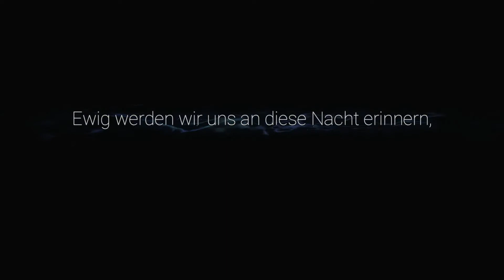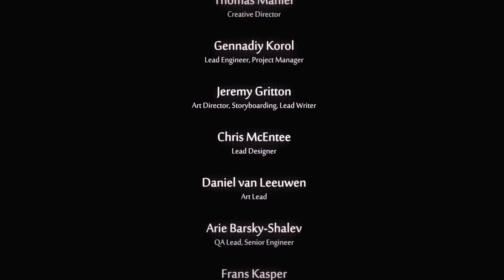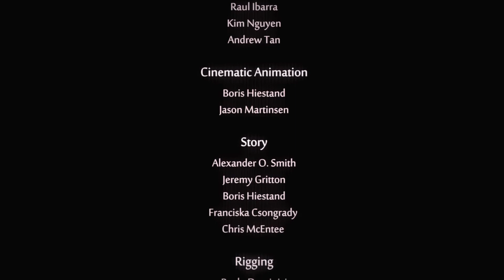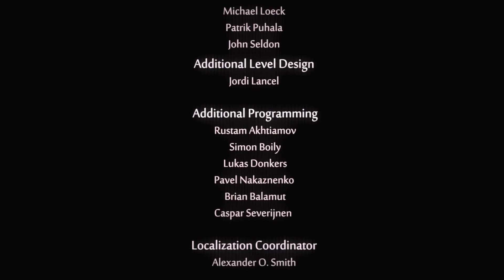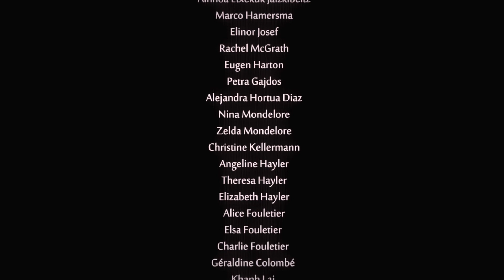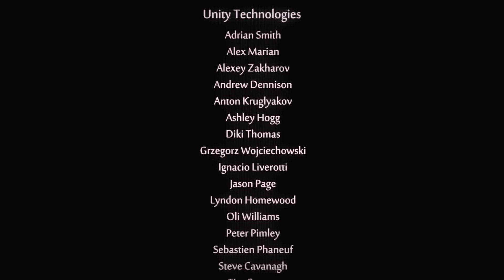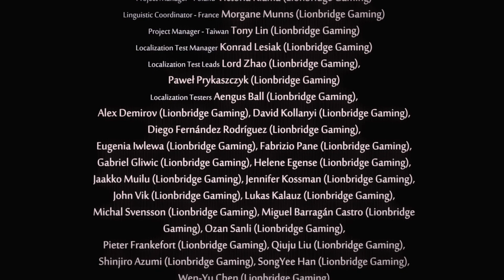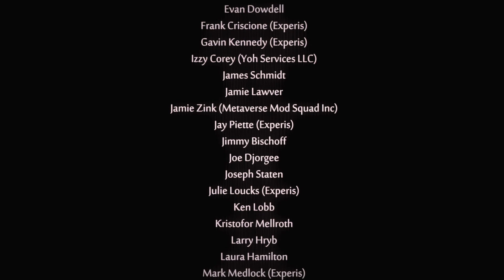ORI AND THE WILL OF THE WISPS [ENDE]#048 - Abschied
Ori and the Will of the Wisps ist ein wunderschönes und herzzerreißendes Metroidvania/Jump'N'Run Spiel, entwickelt von Moon Studios für Microsoft Windows und Xbox One. Publisher des Spiels ist Xbox Game Studios. Erschienen: 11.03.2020